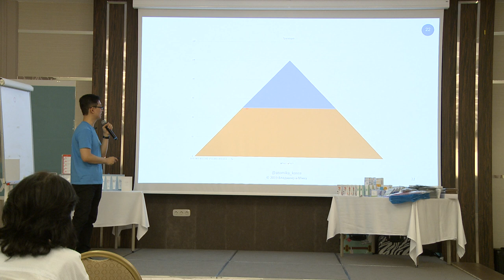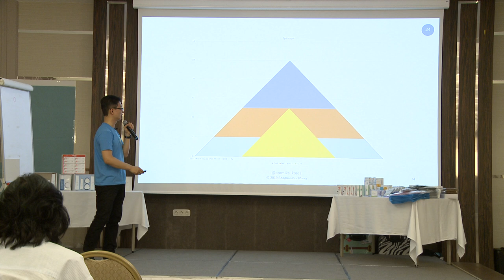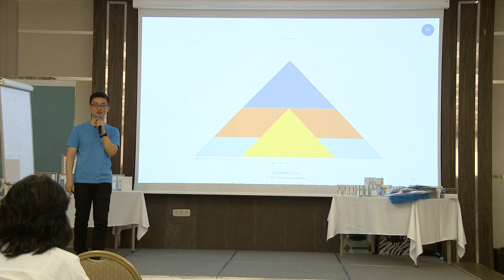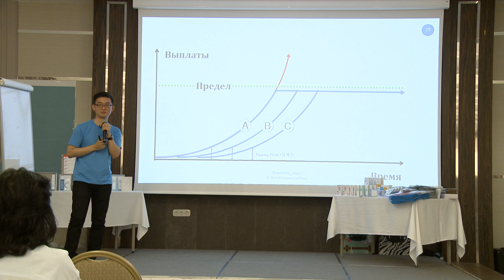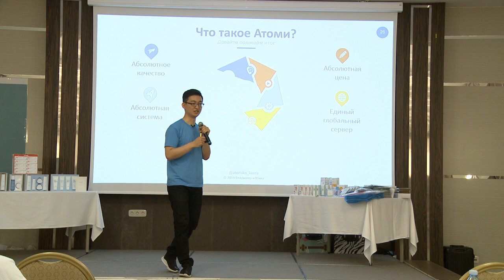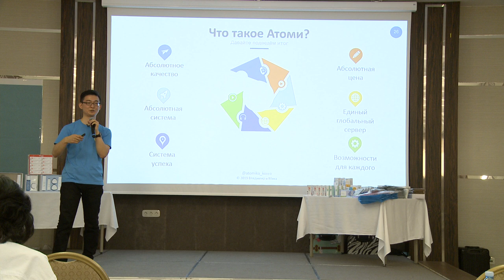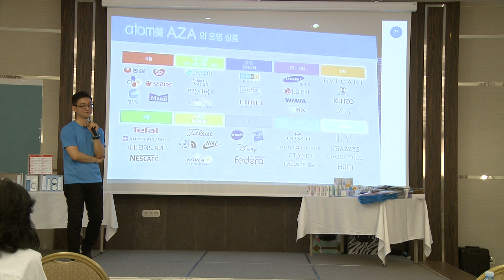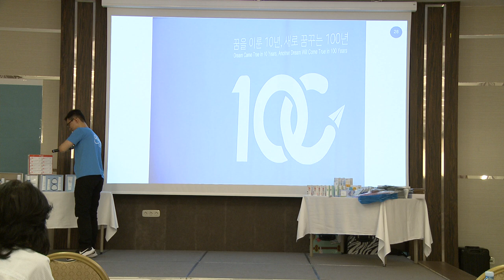Атомный Семинар 03 Астана Что такое Атоми